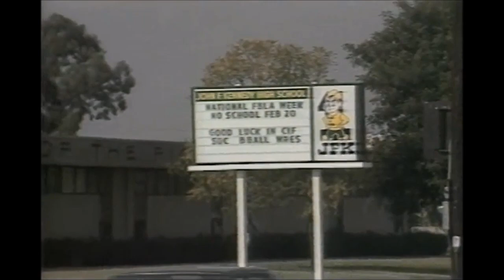(1990) Peggy Ann Buckey | I Was Victim Of A Witch Hunt By Media & Legal System | McMartin